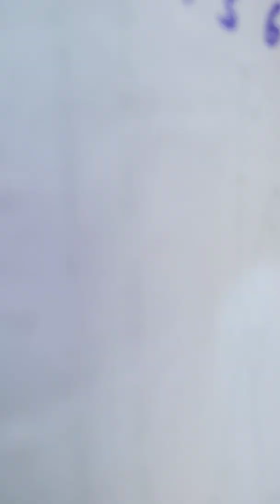RATIONAL NUMBERS VIDEO -1 ||| SANTOSH MISHRA ||| CLASS 7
class 7 Maths Rational Numbers